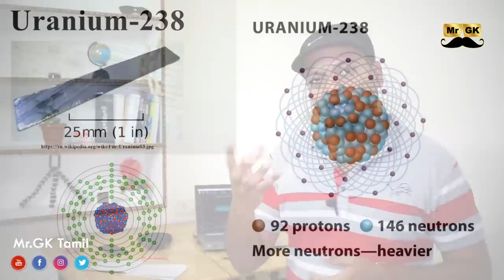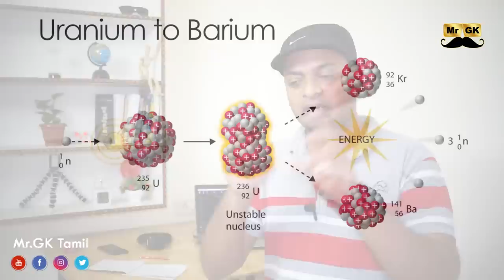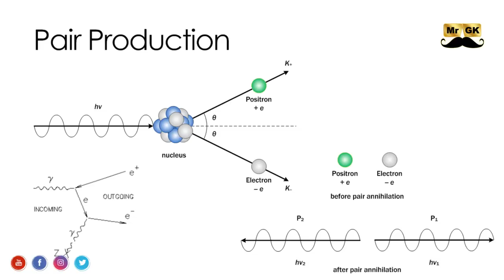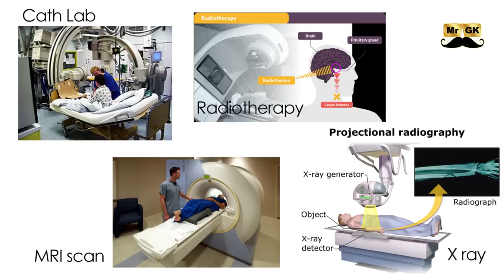Where is our body energy after death? Ghost or Soul? | Mr.GK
Part 1: E=mc2 எளிமையான விளக்கம்